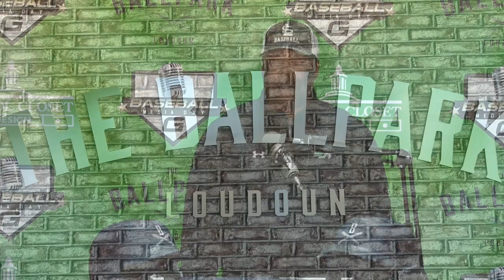MEDIA DAY 2023: SOUTH LAKES SEAHAWKS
Watch Gameday's Coverage Of Baseball Media Day With South Lakes Associate Head Coach Galvin Morris at The Ballpark Loudoun.